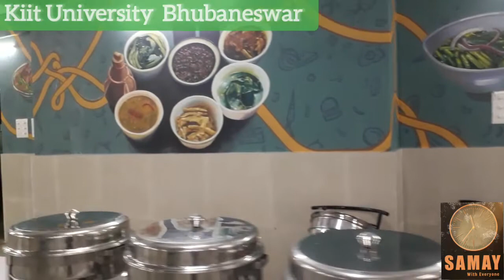ART and CULTURE / Change your Mind / Eyes of a Painter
This  is  a Cultural Program.  Arts and Culture .
We  highlighted  this  Art  and Culture and  Painting for our every viewers .
Those  are  love  art and Culture  this  is  special program for  them .

This content reported by K K Mallick from Kiit University Campus ,Bhubaneswar ODISHA ,INDIA
This  is  an Educational based content for the Arts and Cultural Students for the Global People .

Welcome to Communicate us